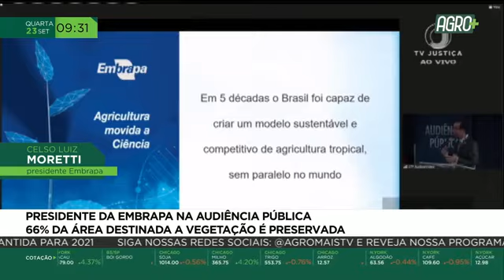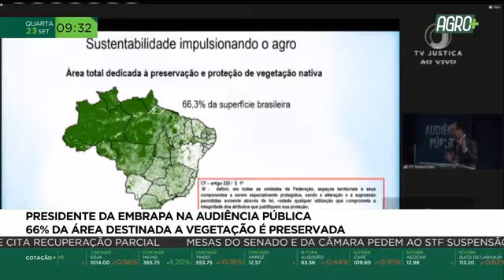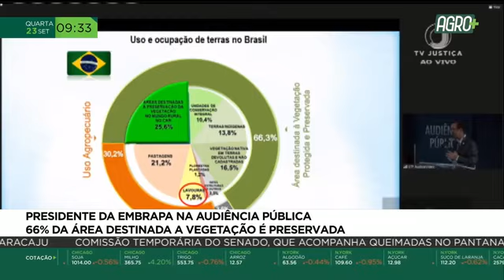Presidente da Embrapa na audiência pública do STF | AgroMais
O presidente da Embrapa apresentou dados sobre pesquisa e inovação. Acompanhe!